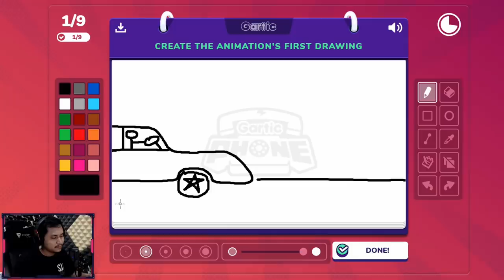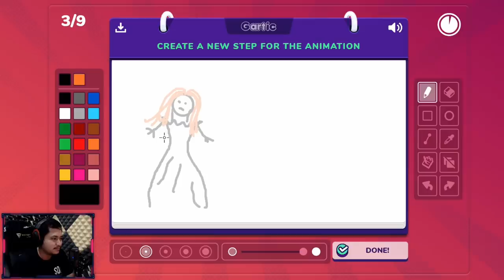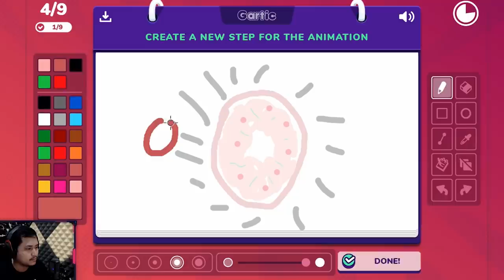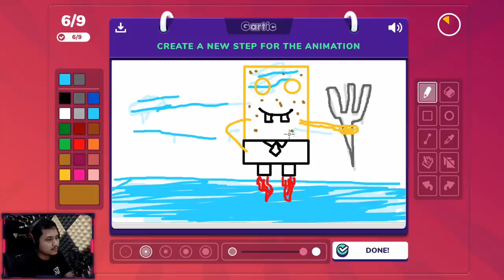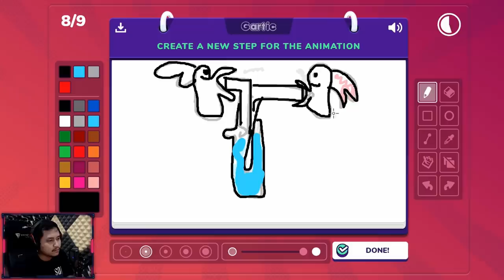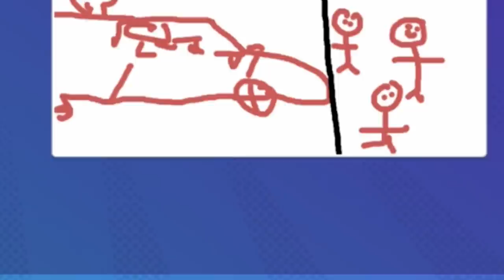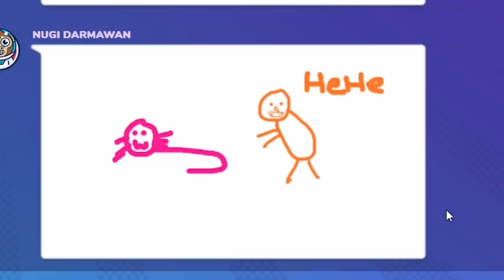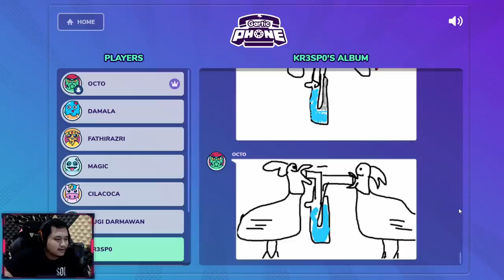FTV 2022 ~ Gartic Phone Indonesia